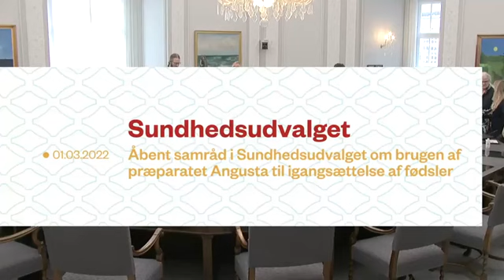Åbent samråd i Sundhedsudvalget om brugen af præparatet Angusta til igangsættelse af fødsler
Åbent samråd med sundhedsministeren om brugen af præparatet Angusta til igangsættelse af fødsler på danske sygehuse.

Afholdt den 1. marts 2022.

Talere:
Stinus Lindgreen (RV)
Peder Hvelplund (EL)
Magnus Heunicke (S)
Liselott Blixt (UFG)
Karina Adsbøl (UFG)
Anne Honoré Østergaard (V)